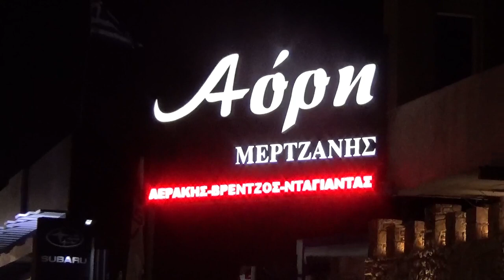ΑΟΡΗ ηλιος ποτε μη ξαναβγη ΝΙΚΗΦΟΡΟΣ ΑΕΡΑΚΗΣ ΓΙΩΡΓΗΣ ΒΡΕΤΖΟΣ ΝΤΑΓΙΑΝΤΑΣ